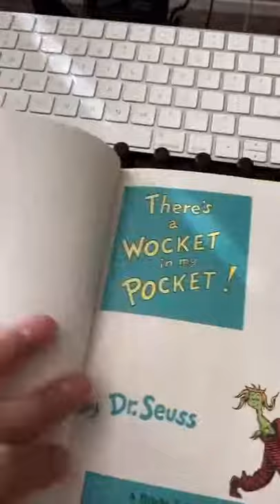rapping Dr. Seuss | ayoboymadethismusic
*(IGNORE)*